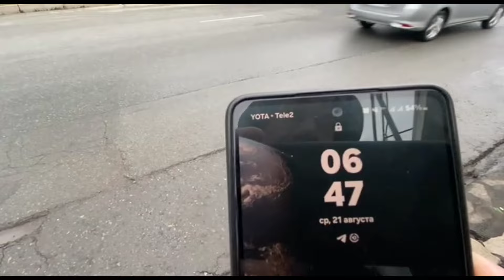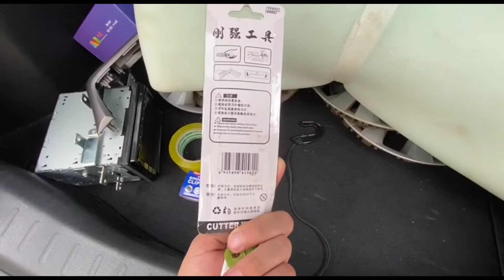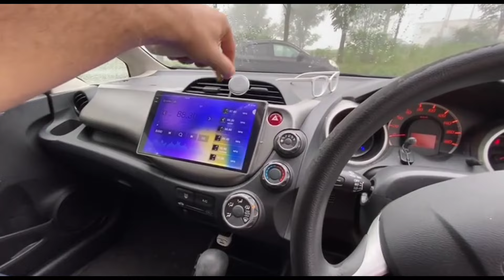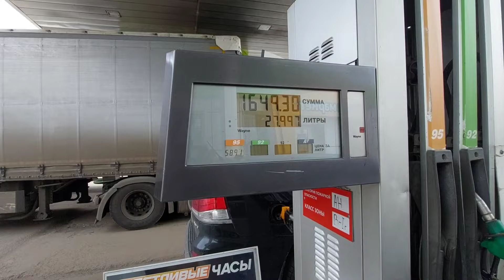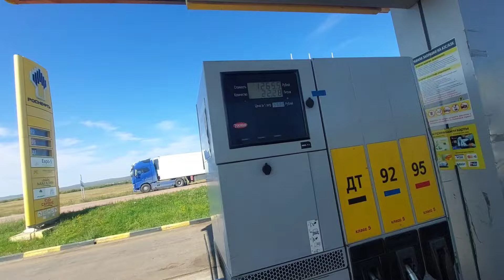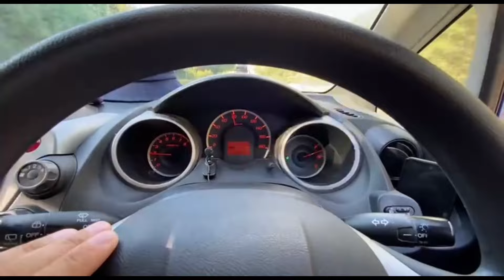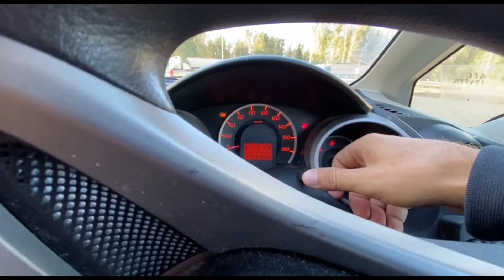перегон фита Владивосток Новосибирск / перегон авто август 2024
Возим автомобили с аукциона Японии для вас.
Сегодня мы сами поехали во Владивосток за своим хонда фит, который мы купили сами на аукционе Японии.

перегон авто

перегон хонда фит
перегон Владивосток Новосибирск
Владивосток Новосибирск на авто